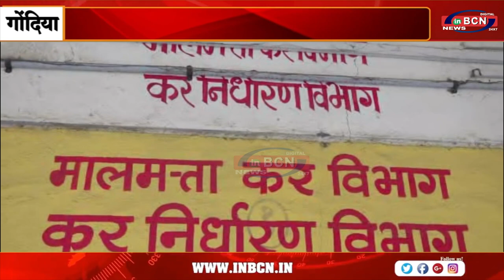जिला विपणन अधिकारी ने 14 अगस्त से पहले भुगतान का आश्वासन दिया ... VIDHARBH INBCN NEWS